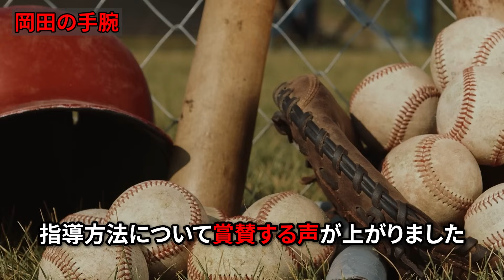吉田康夫「2005年の阪神優勝のときに実感しました」2004年～2012年まで一軍バッテリーコーチだった吉田が語った岡田監督の超異常な采配力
2005年に岡田阪神タイガースが優勝した時にコーチとしてともにたたかったのが吉田康夫。

第一次岡田政権を支えていた吉田は、岡田について意外なコメントをしていました。